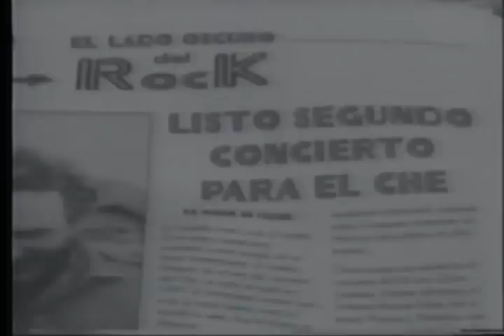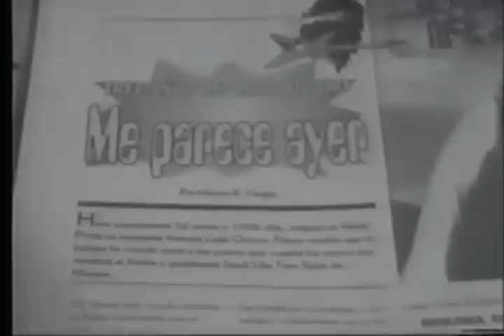GLEN DE LA ROCHA (La Muerte Bajo el Signo de la Cruz) 1997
El segundo Festival "NUESTRO ROCK" (Julio Victorioso) (50 AÑOS DE FSLN, ROCK Y REVOLUCIÓN) viene 10 veces más potente que el primero. PARTICIPAN: -Monroy y Surmenage -Icebeer -Glen de la Rocha -Contrapeso -Mortem y -La Calle.

Además del concierto desde las 5pm tendremos: -SHOW DE SKATE PROFESIONAL -CONCURSO DE VIDEOJUEGOS (Nicagamerz.com) -Venta de Productos Rockeros, de Anime y demás (animenicaragua.com) Y MUCHO MÁS.

ENTRADA COMPLETAMENTE GRATIS EL 1ERO DE JULIO DESDE LAS 5PM